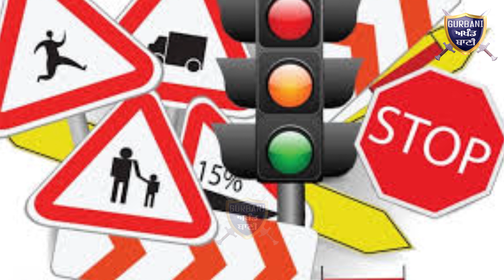ਦੇਖੋ ਨਸ਼ਿਆਂ ਖਿਲਾਫ ਸਰਕਾਰੀ ਸਕੂਲਾਂ ਵਿਚ ਬੱਚਿਆਂ ਨੂੰ ਕਿੱਦਾਂ ਪੜਾਇਆ ਜਾ ਰਿਹਾ ਹੈ ਪਾਠ | Gurbani Akhand Bani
Must Watch How Sri Muktsar Sahib Police Teaching The School Students Foe A Bad Affect,s of Drugs and How We Can Protect Our Self in A bad Situation.